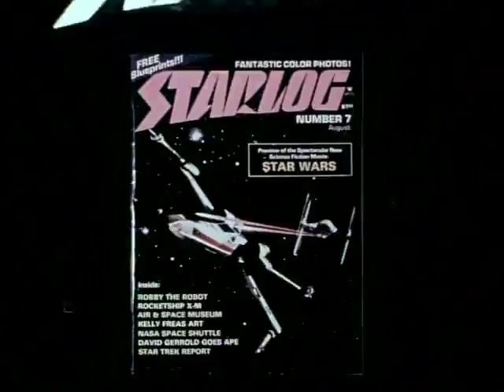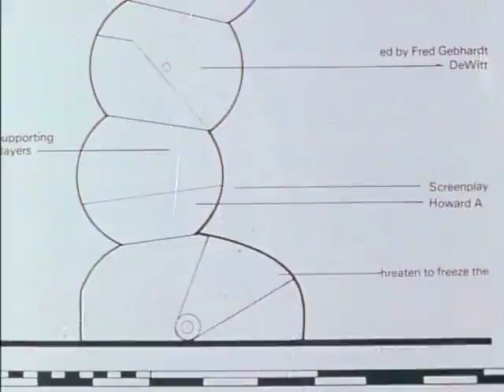Starlog Robbie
PLEASE VISIT Kerryoquinn.com for more information on the creator of Starlog.